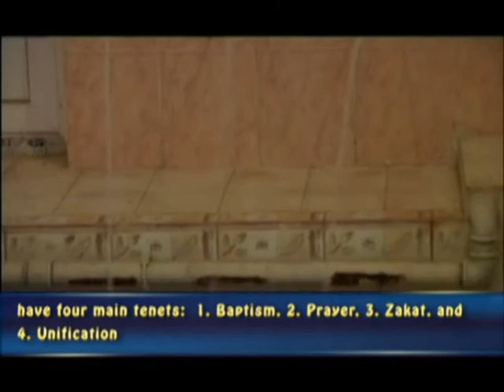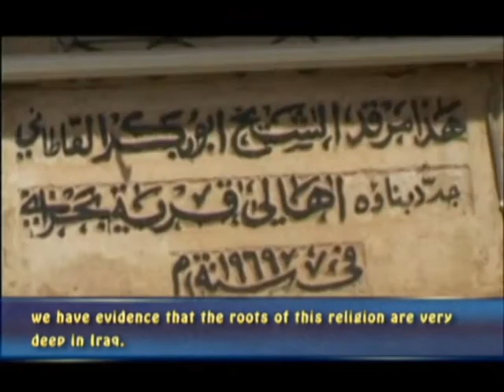Diversity in Iraq - Clip from TV Show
Throughout June, which was declared by Iraq's Ministry of Human Rights as "The Month of Celebrating Iraq's Diversity," NDI collaborated with the ministry on a media campaign to appeal to all Iraqis. This clip from a television talk-show hopes to initiate a nationwide dialogue on the benefits of diversity.